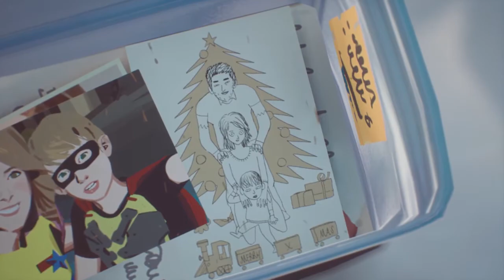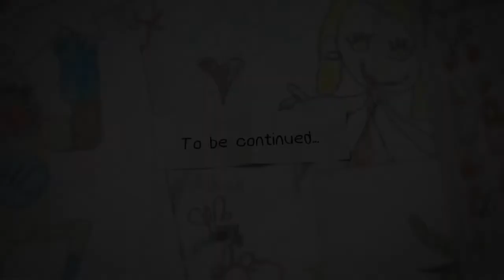Tobes Plays Awesome Adventures Of Captain Spirit - "Patricide" - EP4 (Final)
KILLLLLLLLLLLLLLLLLLLLLLLLLLLLLLLL!

It's time for the Awesome Adventures Of Captain Spirit!

Welcome to my Awesome Adventures Of Captain Spirit Let's Play! This walkthrough contains 1080p HD PC gameplay footage encoded down to 720p HD.

About Awesome Adventures Of Captain Spirit:

Have you ever dreamt of being a superhero? Meet Chris, a creative and imaginative 9 year old boy who escapes reality with fantastical adventures as his alter ego, the Awesome Captain Spirit!

Return to your childhood and play a touching and heart-warming one-of-a-kind narrative experience from the directors and development team behind the BAFTA award winning game Life is Strange.

Captain Spirit is a free demo set in the Life is Strange Universe that contains links to the brand new story & characters of Life is Strange 2.

KEY FEATURES:

- An original narrative experience set in the Life is Strange universe

- Play as Chris and his super-hero alter-ego, Captain Spirit

- Complete a series of missions as Captain Spirit and discover secret unlockable content.

- Some choices and actions will link to your Life is Strange 2 experience.

The Awesome Adventures of Captain Spirit contains mature language and themes.

Awesome Adventures Of Captain Spirit is:
Developed by DONTNOD